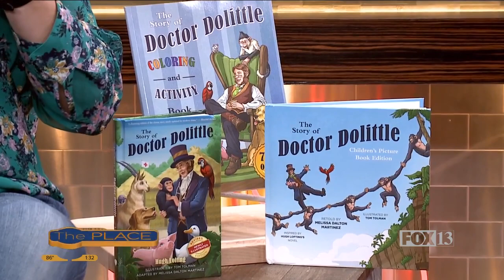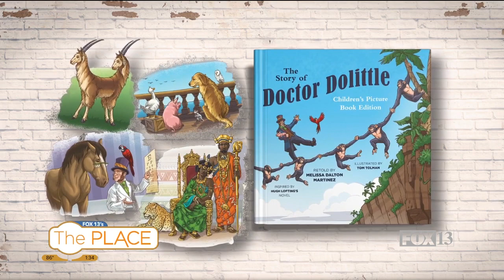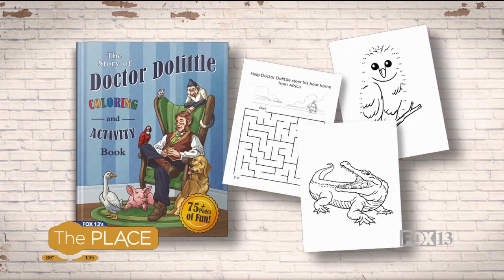A Utah author adapts the story of Doctor Dolittle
These books take the classic story of Doctor Dolittle and modernize them with a magical twist.